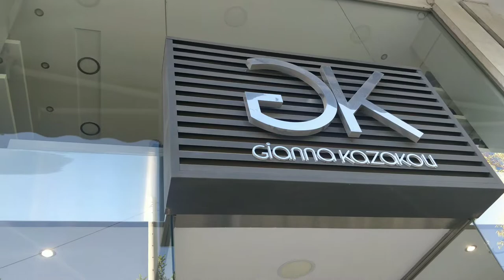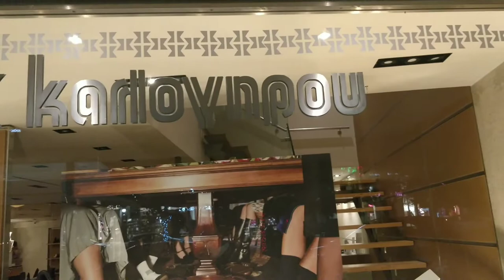মার্কেটে গিয়ে কি দেখলাম ??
There i show a market & shops in Greece . They sale different kinds shoes , sun glasses , ornaments. মার্কেট ঘুরে যা যা দেখলাম তাই শেয়ার করলাম !!